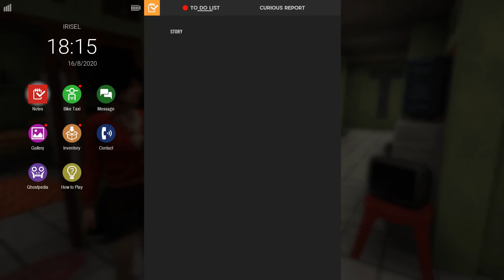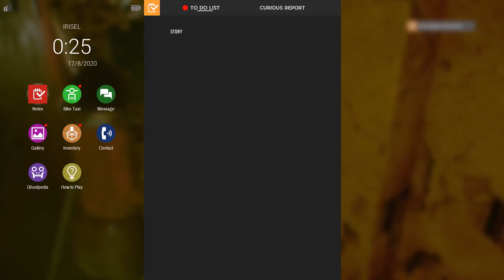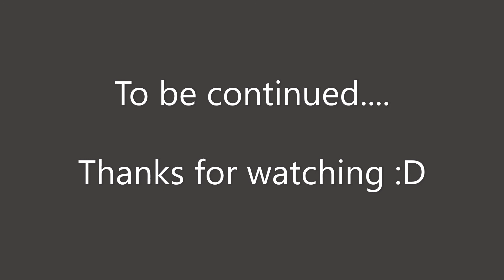Dreadout 2 Gameplay Pt.3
Bye! :3